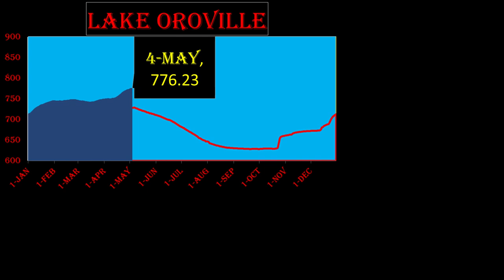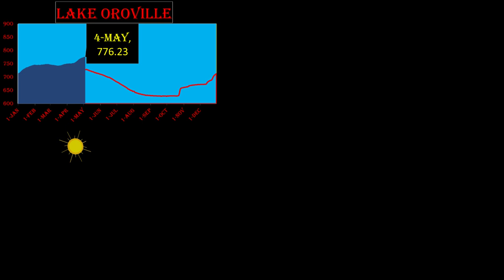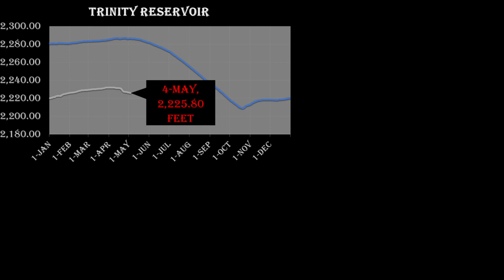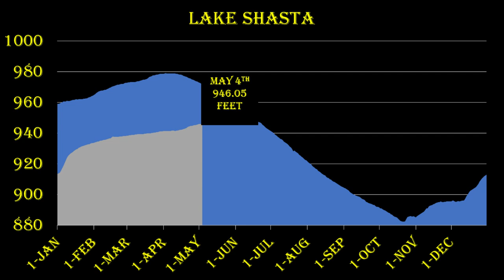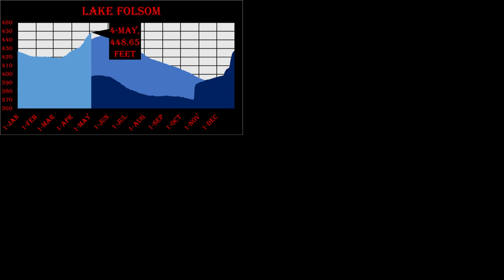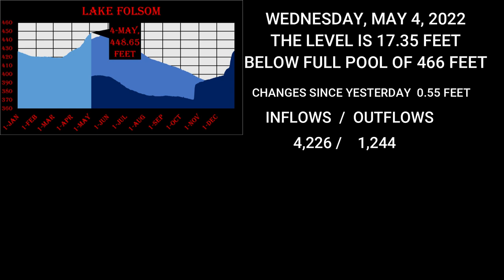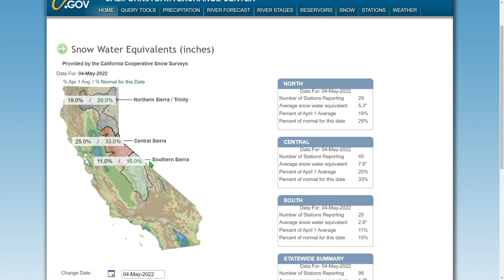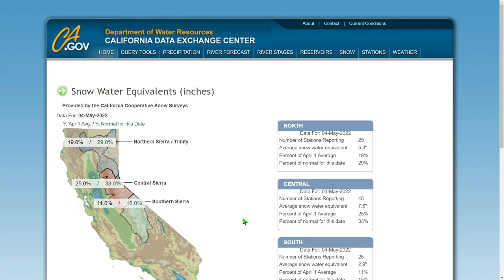LAKE OROVILLE MORE RAIN ON THE WAY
More rain is in the forecast. The lake has been on the increase however it has slowed. Fortunately, with the help of a decent rain amount it could increase the level even higher.